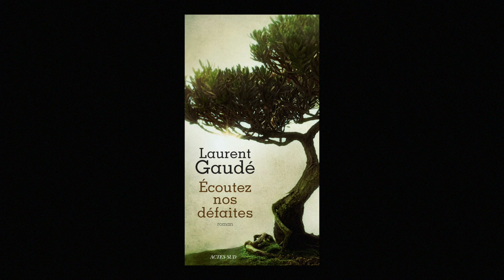Laurent Gaudé - Ecoutez nos défaites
Laurent Gaudé vous présente son ouvrage "Ecoutez nos défaites" aux éditions Actes Sud. Rentrée littéraire 2016.